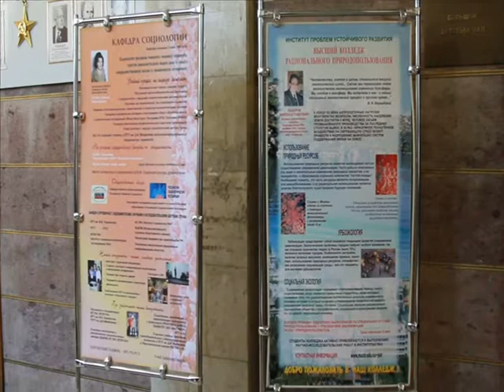Dennis Meadows at Mendeleev's University. Summary